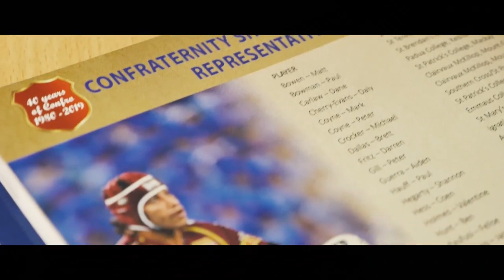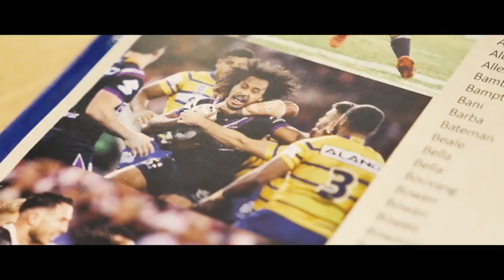Iona College - Brisbane Confro 2021 video.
As this video was only available via FB. I decided to put it on Youtube. I checked the Iona Brisbanr Youtube channel, and could not find it.